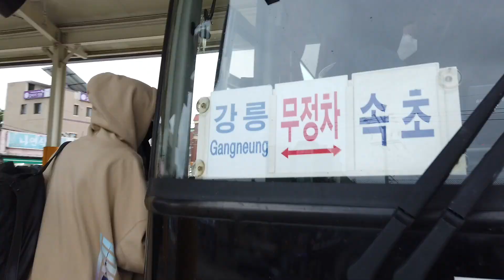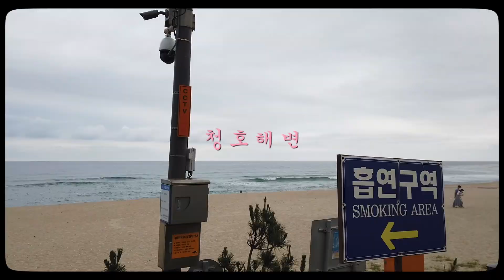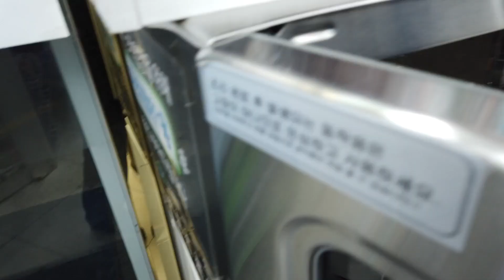Sokcho & Gangneug (Korea Vlog) - cafe, beach, and a lot of healing.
City 1: Sokcho
City 2: Gangneug

Camera:
DJI Osmo Pocket
Editing:
Final Cut Pro X on Mac Book PRO